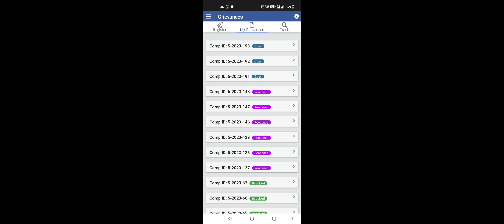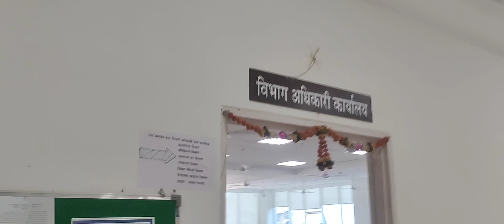At the Nmmc Office for un-authorized food stalls and Shop 9 May 23